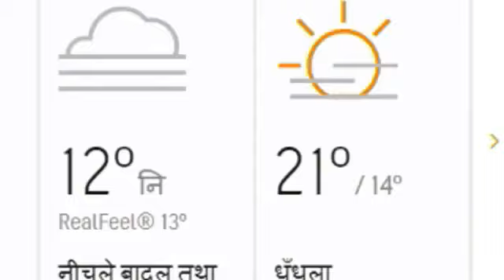5, 6 September : Lucknow Weather Report : उत्तर प्रदेश के मौसम का हाल व पूर्वानुमान : Mausam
उत्तर प्रदेश में बारिश की संभावना : rain in uttar pradesh : up Weather : Aaj Ka Mousam
मौसम विभाग पूर्वानुमान. 5, 6 सितंबर का मौसम पूर्वानुमान : मौसम समाचार : मौसम ख़बर

मौसम का मिजाज संभावनाएं  Weather Forecast Indian Meteorological Department imd
उत्तर प्रदेश मौसम : वेदर डेस्क : मौसम बुलेटिन, लखनऊ वेदर,

आज के मौसम का हाल Aaj ke Mausam ka Haal up weather
5, 6 September ko uttar pradesh ke sabhi jilon ke mausam ka haal kaisa rahega